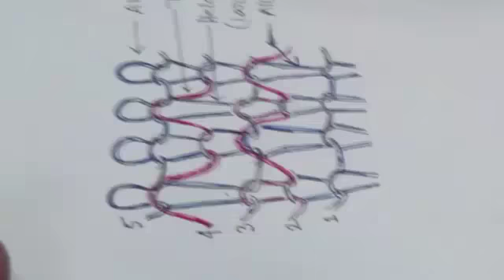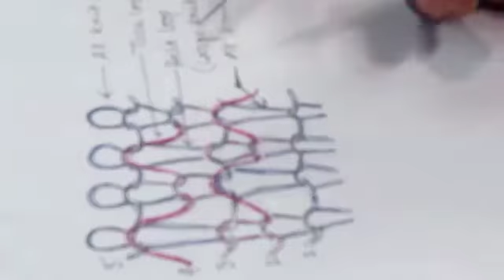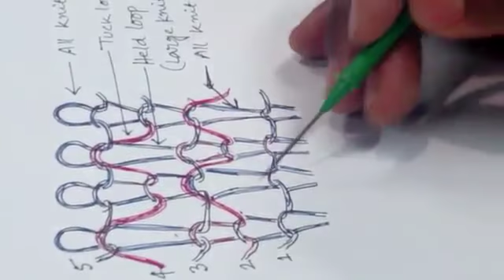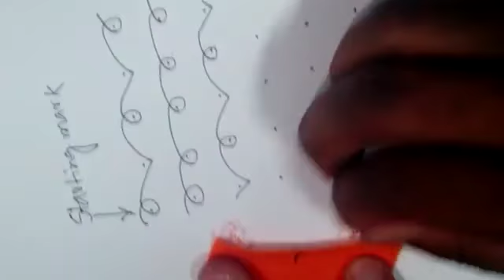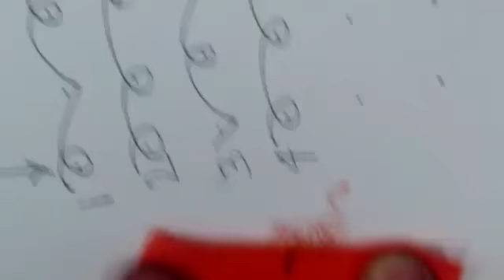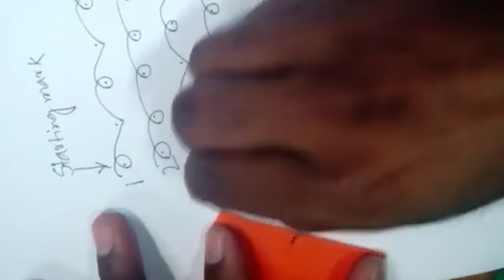Knit Fabric Identification Single Lacoste by Emdad Sir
Knit Fabric Identification(Single Lacoste)
By Emdad Sarker
Lecturer,
Fabric Manufacturing Department,